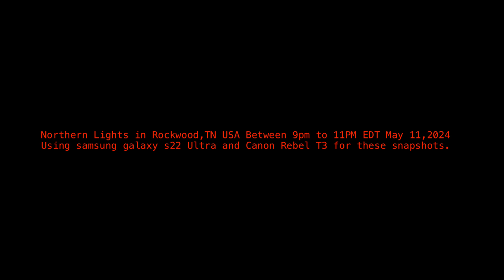Northern Lights in Rockwood,Tennessee USA May 11,2024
First time seen northern lights.